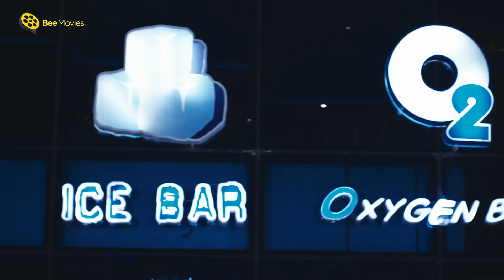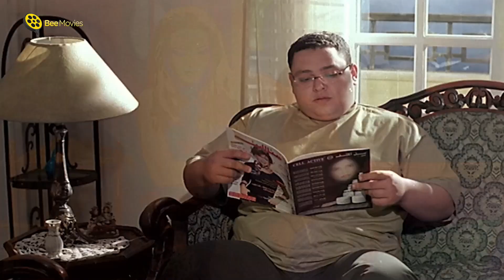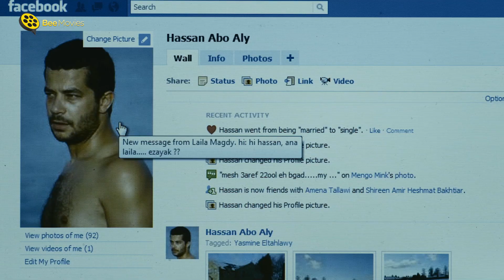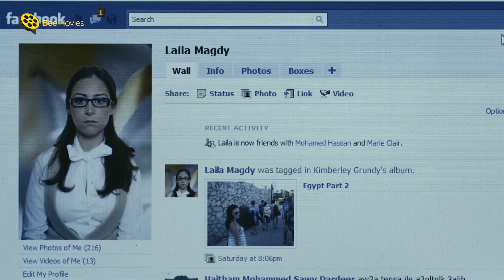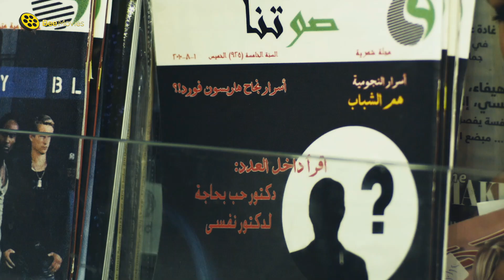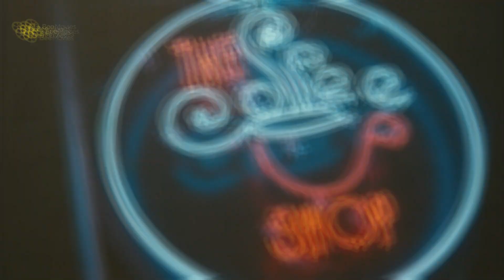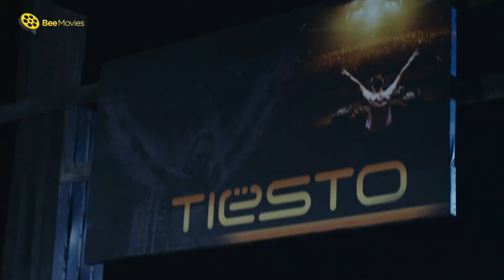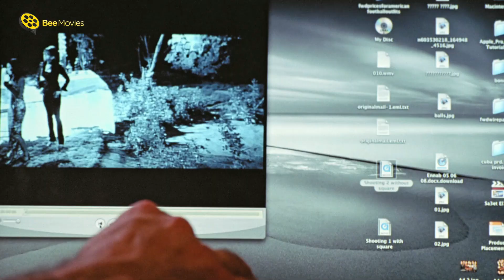ساعتين مميزين ولا اجمل مع النجوم | منه شلبي و زينه | 😍 ساعتين من الاخر